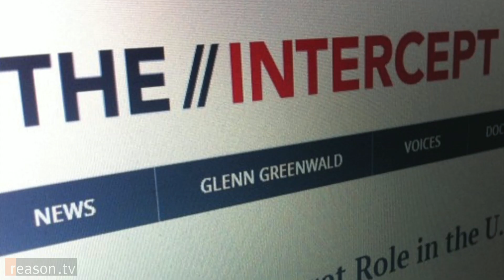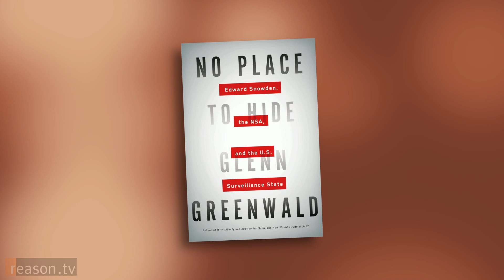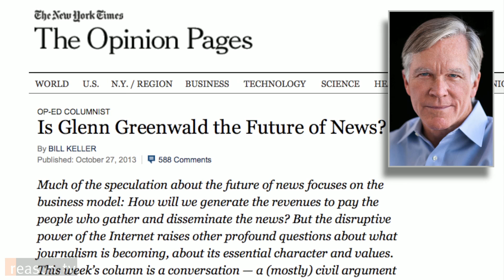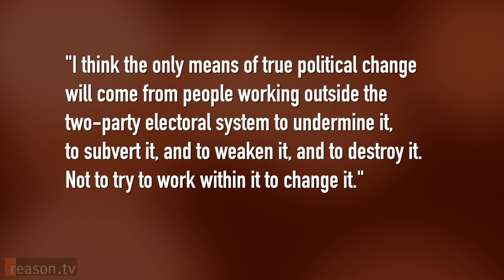Glenn Greenwald's Plan to Poke, Prod, and Piss Off the Powerful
Glenn Greenwald has lost all interest in making legal arguments. The reason for his indifference should terrify anyone who believes that the law, and not arbitrary decision-making by government officials, should govern a nation. Asked whether NSA mass surveillance is legal under any conceivable interpretation of United States law, Greenwald told ReasonTV:

"I think it’s important to understand, when we talk about what’s legal, is the extent to which our institutions that determine legality have been completely co-opted, either by the other branches of government, or just by the post 9/11 fearmongering and hysteria that have subsumed federal judges as much as they have everybody else – if not more so."

Greenwald's experience in uncovering our national secrets – from deep within our security apparatus to the FISA courts – has taught him that sometimes the law doesn't matter. When the government is determined to act outside of its constitutional restraints, justifications will be made, legal memoranda will be written, in order that the outcome will be determined by a contest of institutional power.

Reason TV traveled to McGill University in Montréal to present Glenn Greenwald with Reason Foundation's 2014 Lanny Friedlander Prize. The prize honors media entrepreneurs who expand human freedom by increasing our ability to express ourselves, engage in debate, and generate new ways of understanding the power of "free minds and free markets."

In this case, Greenwald has earned the honors for standing up for some of the bedrock principles that have been neglected in an age of national security and mass surveillance. Since breaking the story of NSA abuses, he has championed whistleblowers, and schooled establishment journalists in the meaning of the first amendment. He also won the Pulitzer Prize for Public Service. Today he's a subject of Citizenfour, an Academy Award nominated documentary about Edward Snowden.

Greenwald has not only broken the biggest news story in a generation, he’s following it up by co-founding The Intercept, a new magazine that aims to shake up American journalism.
Runs about 42 minutes.

Produced and hosted by Todd Krainin. Camera by Jim Epstein and Josh Swain.

CONTENTS

1:20 - ACCOUNTABILITY. Will anyone be held responsible for the mass violation of Internet privacy?

5:49 - LEGALITY. Is blanket NSA surveillance legal under any possible interpretation of the law?

8:59 - THE INTERCEPT. What's Greenwald's new publication all about?

11:18 - JOURNALISM. Objective vs. subjective; the democratizing power of the Internet; Should journalism be backed by billionaires?

22:19 - INSIDERS vs. OUTSIDERS. How the establishment uses shame to maintain the status quo.

27:30 - ADVERSARIAL JOURNALISM. The virtues of excessive criticism.

31:08 - TYRANNY. The changing views of government in light of NSA surveillance.

33:27 - POLITICAL REACTION. Hypocrisy on the Left, mixed reaction on the Right.

36:03 - POLITICAL ACTION. Is politics the best means for reform?

38:12 - REASON MEDIA AWARDS. Reaction to winning the 2014 Lanny Friedlander Prize.

40:16 - THE LIBERTARIAN/PROGRESSIVE COALITION. The new political paradigm.